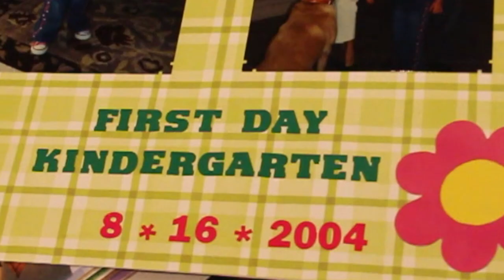Miracle Marathon Promo Video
Miracle Marathon is the race for anyone. It's moving one mile forward, every day, for 26 days and then one more mile "for the kids".